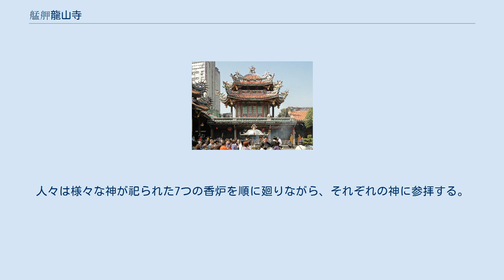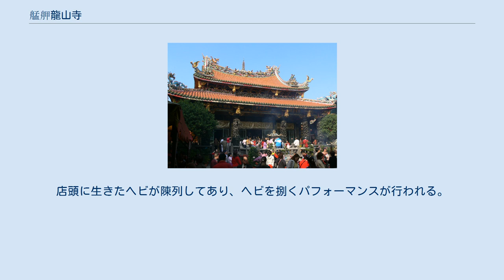艋舺龍山寺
前殿内から見た正殿 鐘楼 龍山寺（りゅうざんじ）は台湾の寺院。
台湾各地に存在するが、本項では台北市万華区に位置する龍山寺を解説する。
 地図 正式には艋舺龍山寺（ばんかりゅうざんじ、マンカーロンシャンスー）と称するが、地元でも単に龍山寺と呼ばれることが多い。
 1738年、福建省泉州から渡来した人々により、福建晋江安海龍山寺の分霊として創建された。
日本統治時代の1919年に大規模な修繕が行われている、福建泉州からの大工棟梁の王益順が設計施工を担当した。
台北市内で最古の寺院であり、国家古蹟であると共に、台北101、国立故宮博物院、中正紀念堂と並ぶ台北市の「四大外国人観光地」とされる。
艋舺清水巌・大龍峒保安宮と並ぶ「台北の三大廟門」といわれる。
 本尊は観世音菩薩であるが、現在では道教や儒教など様々な宗教と習合しており、孔子や関帝（関羽、三国志で知られる）、媽祖など、祀られている神は大小合わせて100以上に及ぶ。
人々は様々な神が祀られた7つの香炉を順に廻りながら、それぞれの神に参拝する。
 地震や火災によって何度か損傷し、また日本時代には学校として接収された時期もあったが、その度に再建・修理がなされてきた。
1985年に台北の市定古跡に指定された。
また1986年、戒厳令に基づく言論統制に反対する人々が決起した五一九緑色運動の舞台となった場所でもある。
2018年11月に国定古跡に昇格。
 周辺では夜市（華西街観光夜市）が開かれ、ヘビ料理の店を特色とする観光名所となっている。
店頭に生きたヘビが陳列してあり、ヘビを捌くパフォーマンスが行われる。
 ※発表順